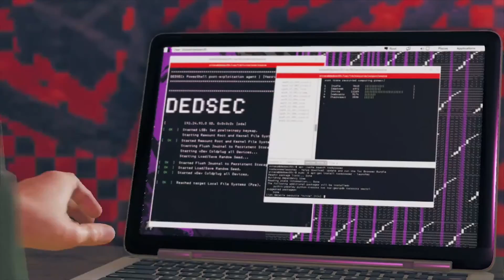Watch Dogs 2 - Picking Up The Pieces Secret Achievement